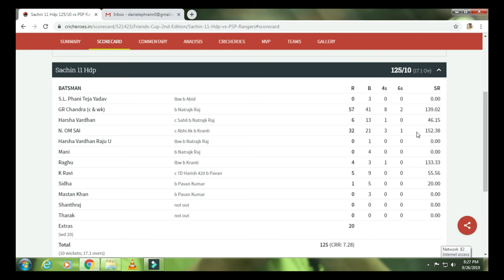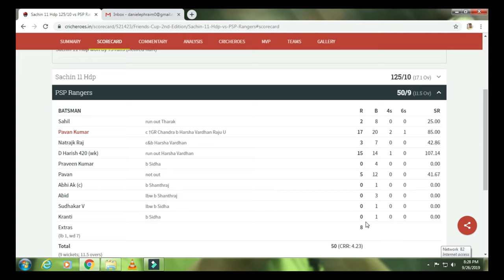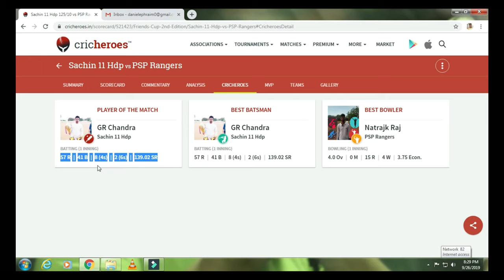|FRIENDS SPORTS CLUB|HINDUPUR |CRICKET TOURNMENT 2019||STORY LINE||THIRD MATCH FRIENDS SPORTS CLUB|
FRIENDS SPORTS CLUB CONDUCTED CRICKET T-20 TOURNAMENT IN HINDUPUR AND REPRESENTED MADAKASIRA, GOWRIBIDNUR, BANGLORE,
TODAY MATCH IS BETWEEN SACHIN 11 HDP VS PSP RANGERS

Category
Sports